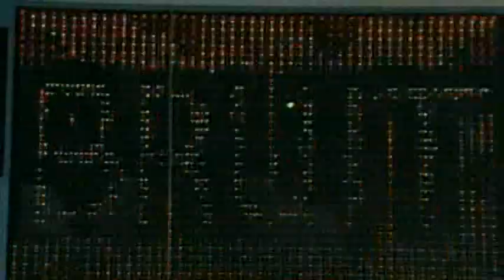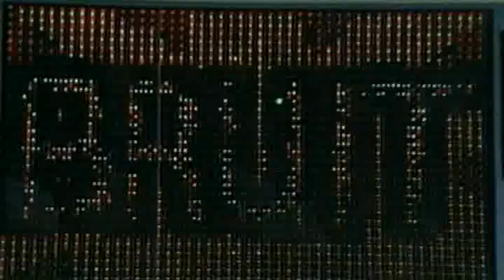Boston Bruins vs Montreal Canadiens April 20 1988 Game 2 Adams Division Finals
The underdog Bruins find themselves down 1-0 in the series and trying looking to knot the Adams Division Final at 1 games a piece. The Bruins turn to Reggie Lemelin in goal as they look to turn the playoff tide against their age old rivals.